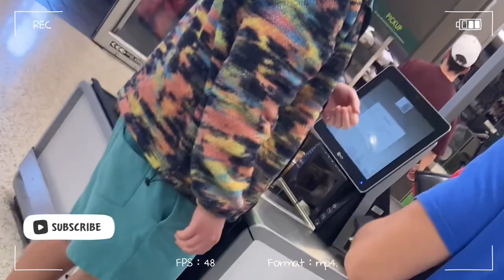ASKING RANDOM STRANGERS IN PUBLIC TO BOXX!! / RATE ME 1-10 MIX UP